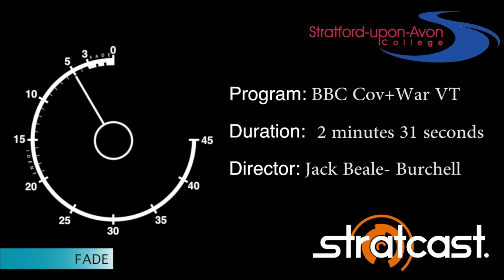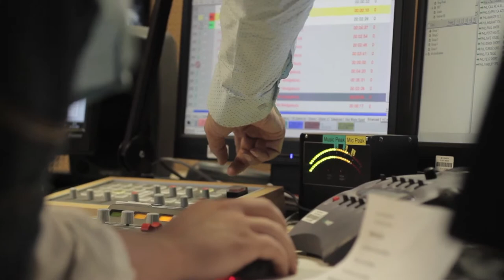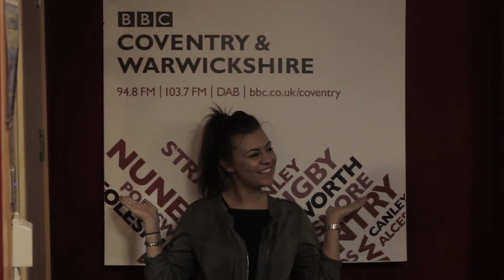Media Students Broadcast from BBC Coventry and Warwickshire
Students studying BTEC HND in Creative Media Production from Stratford-upon-Avon College broadcast live from BBC Coventry and Warwickshire.